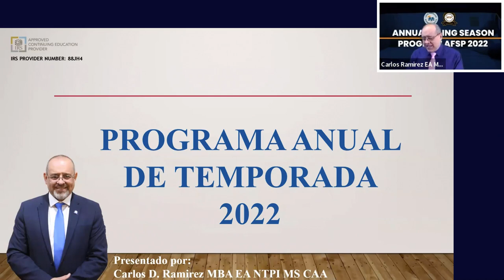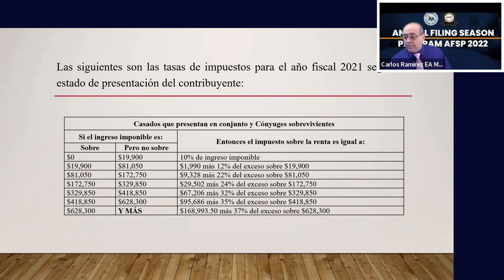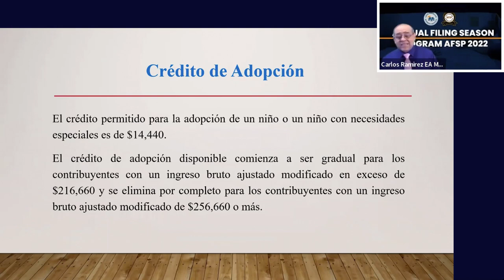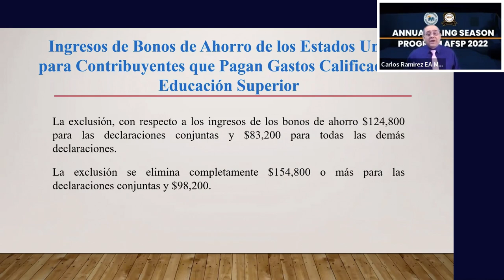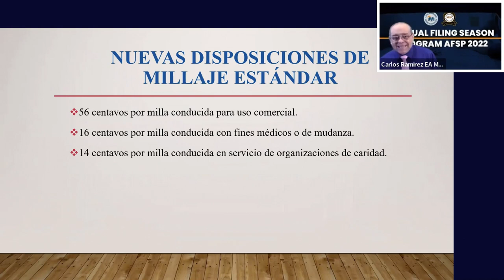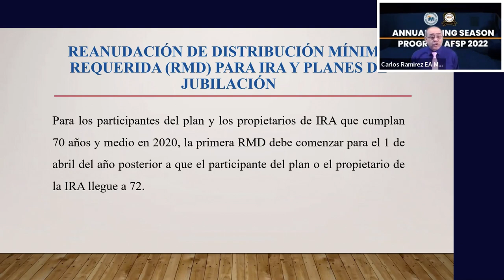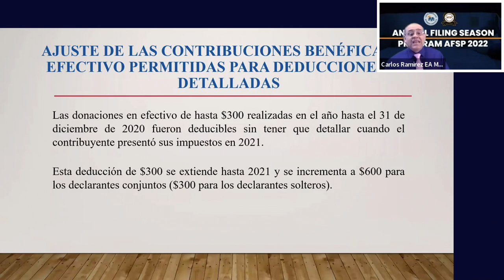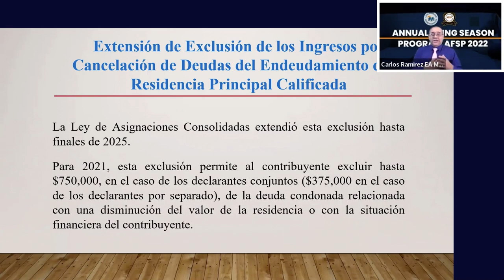Actualización 2022 Parte 1│Impuestos en Estados Unidos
La Actualización 2022 a llegado que espera para enterarse de todo lo nuevo que trae, entérese de esto y muchos mas aquí, quédese hasta el final del video.

MI PÁGINA OFICIAL - CARLOS RAMIREZ EN FACEBOOK
SÍGAME EN FACEBOOK Y ENTERESE DE TODO